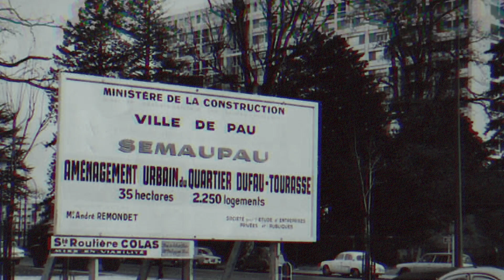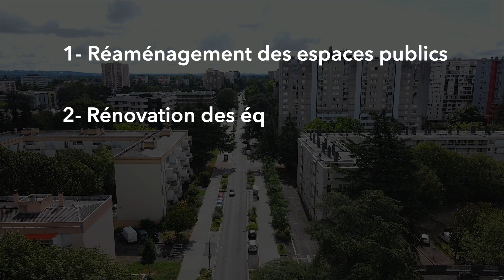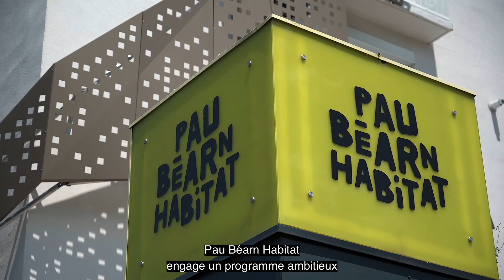Quartier Saragosse : La métamorphose